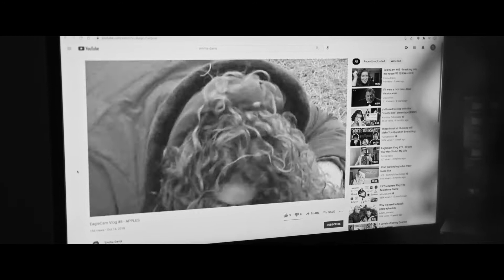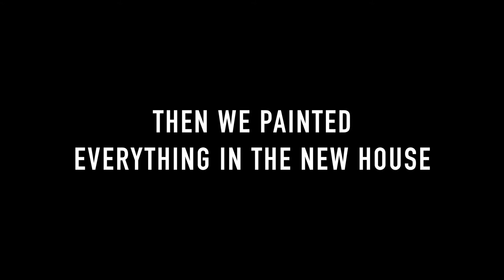EagleCam Vlog #75 - where is the banjo music